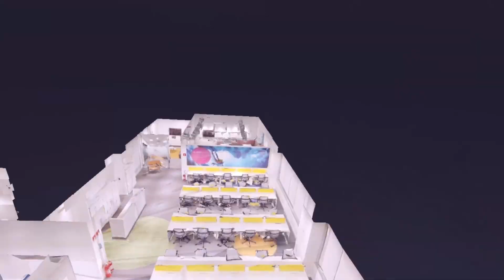Rio Bravo – FII Rio Negro - C.A